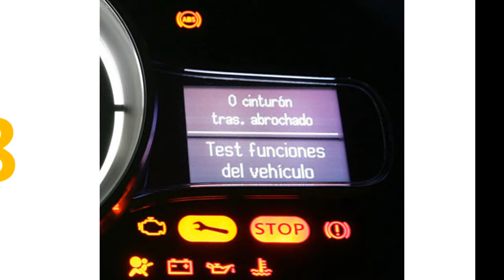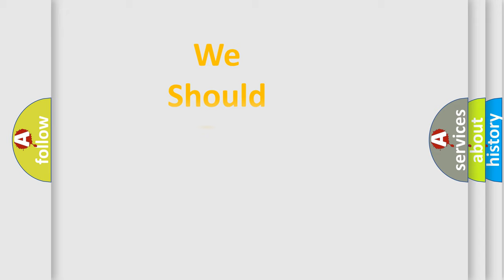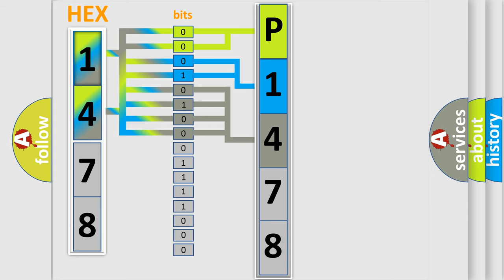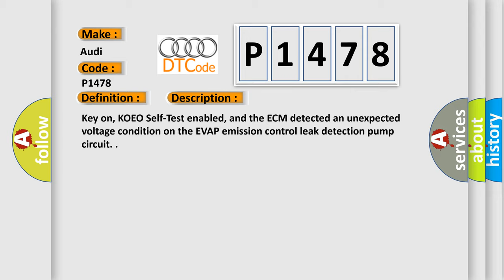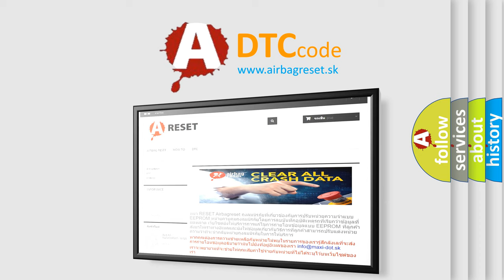DTC Audi P1478 Short Explanation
Contents:
0:21 Basic DTC analysis according to OBD2 protocol standard.
1:48 Insight into programming
2:58 A diagnostically understandable description of the Diagnostic Trouble Code
3:05 Basic error definition

Make:
Audi
Code:
P1478
Definition:
EVAP Emission Control LDP Circuit Clamped Tube Detected
Description:
Key on, KOEO Self-Test enabled, and the ECM detected an unexpected voltage condition on the EVAP emission control leak detection pump circuit.
Cause:
Leak Detection Pump has failed
EVAP canister system has an improper or broken seal
Evaporative Emission (EVAP) canister purge regulator valve 1 is faulty
Hoses between the fuel pump and the EVAP canister are faulty
Fuel filler cap is loose
Fuel pump seal is defective, faulty or otherwise leaking
Hoses between the EVAP canister and the fuel flap unit are faulty
Hoses between the EVAP canister and the evaporative emission canister purge regulator valve are faulty